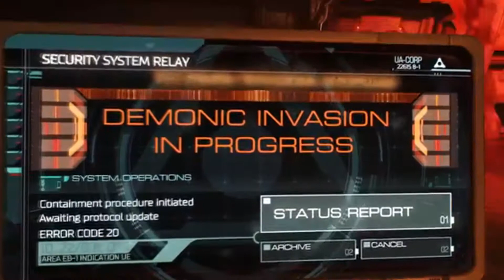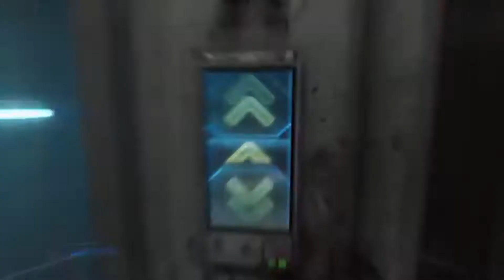Coming Soon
Made another purchase and tested it on Ultra Graphics, and it works to par. DooM videos coming soon along with Fallout: New Vegas videos!